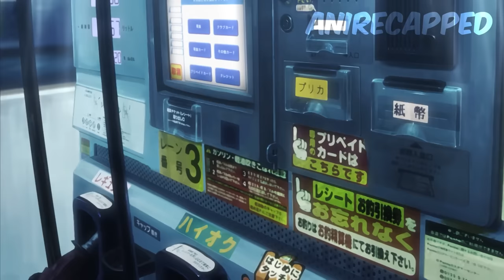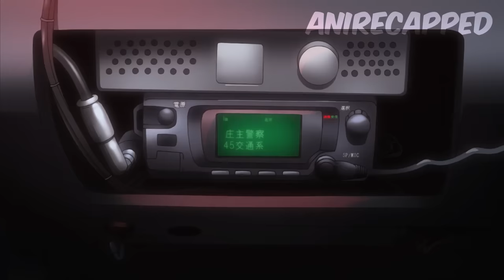Boy Is Bitten And Becomes A Zombie Hybrid